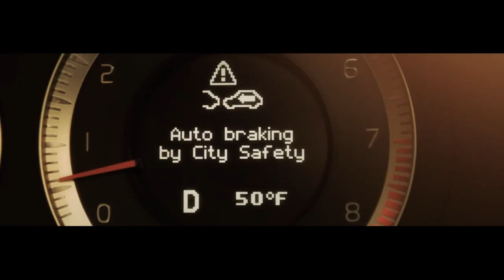Volvo S60 Commercial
Very cool Volvo S60 Commercial